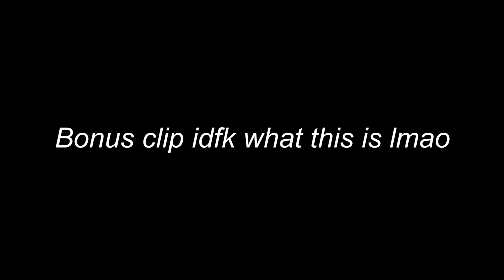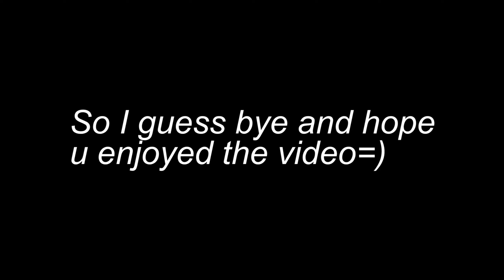The Criminality Experience..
Hi guys its Turt1e not a long time ago I quit Fortnite and moved onto making content on other games like Roblox Criminality, Apex and more..

The Roblox Criminality Experience..

⛔Tags⛔
Roblox
Criminality
Roblox Criminality
Metal Bat
Tycoon
Simulator
Crim
Killing
Fps